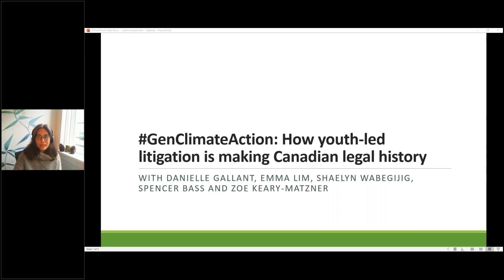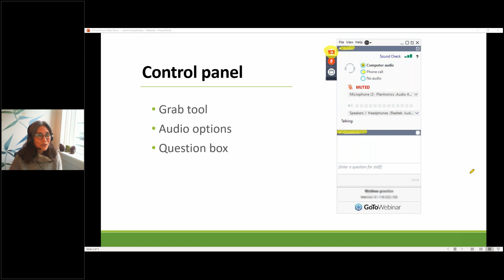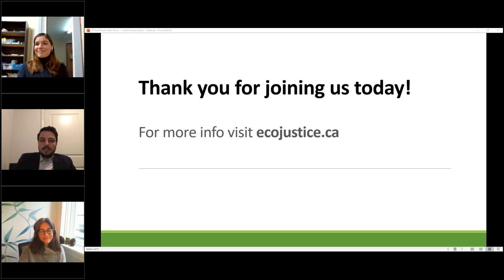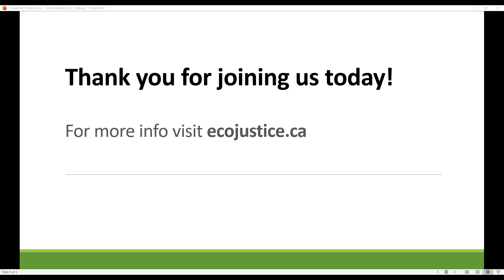GenClimateAction: How youth led litigation is making Canadian legal history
Watch this exclusive conversation featuring key figures in Ecojustice’s most ambitious climate lawsuit to date. You’ll hear directly from two of the seven young climate activists who launched a constitutional challenge against the Ontario government for its failure to take action on the climate crisis. They’re joined by members of their legal team, who put the case in a global context and explain how it could set a precedent that changes the future of Canadian law.